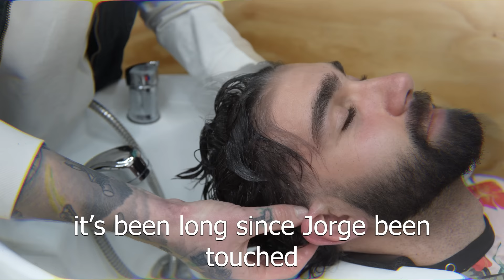VLOG: My Hair Transformation After 3 Years of Long Hair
After growing my hair out for a whopping 3 years, it was finally time for a change. And what better change than a modern mullet? Join me on this hilarious journey as I bid farewell to my long locks and embrace a bold new look with the help of my amazing barber Dale. Laugh along with me as I vlog the entire process, from the the drive from London to Nottingham, to the final reveal.

This is a re-upload of the video, but with much better vlog style editing thanks to my new channel editor Enrique. It's a haircut transformation you won't want to miss!

Leave me a comment or come over to my Instagram to tell me what else you would like to see!